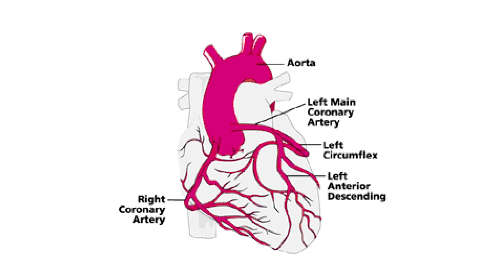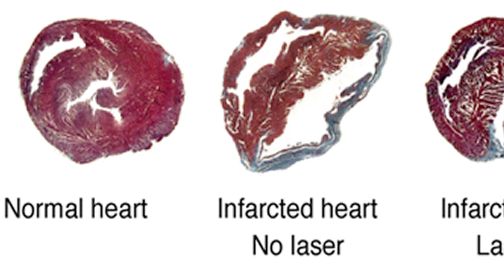Using Laser Therapy for Heart Attack Recovery - Uri Oron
Dr. Uri Oron discusses the safety and effectiveness of Laser Therapy to enhance heart attack recovery.